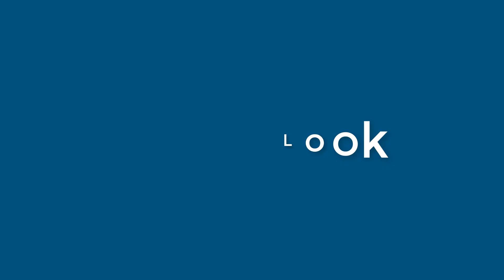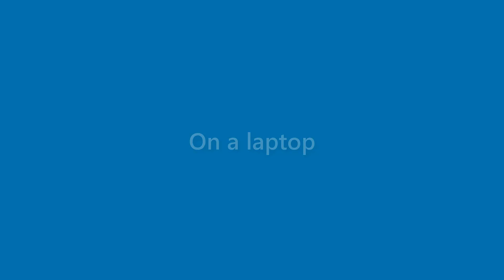Jeffery Luna - appearance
Name Look - Jeffery Luna - appearance. In this video we present "Jeffery Luna" name look and feel in various scenarios.
This video will cover:
How does "Jeffery Luna" look as a personal letterhead?
How does "Jeffery Luna" look on a business card?
How does "Jeffery Luna" look on a computer/laptop screen?
How does "Jeffery Luna" look with different background colors?
How does "Jeffery Luna" look with various fonts?